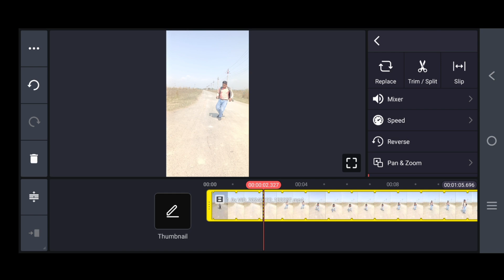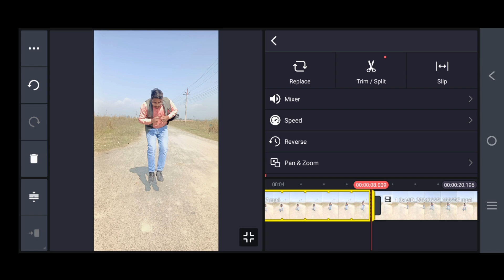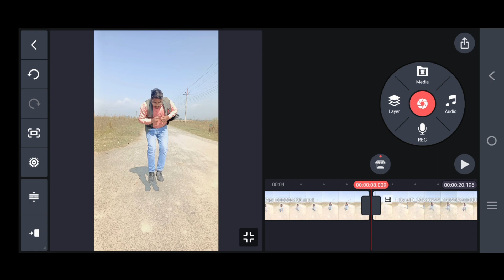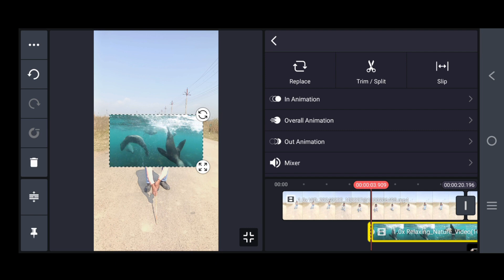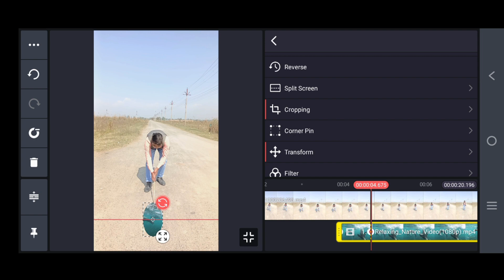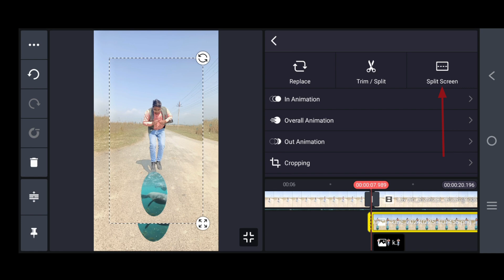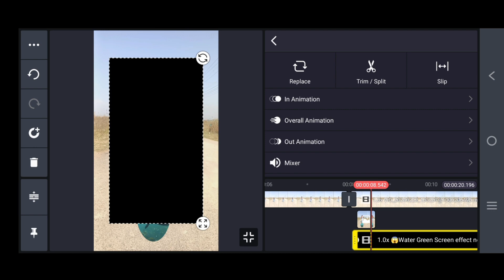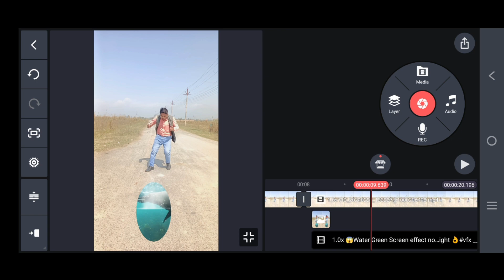ऐसा 3D Effect Animation वीडियो बनाओ | सिर्फ 5 मिनट में | Editing In Kinemaster Tutorial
ji
50MM Lens
Mobile Tripod
Wireless mic

vfx hd
technical Dr yash
video editing
video editing tutorial
vfx editing
3d animation video Kaise banaye
mobile se cartoon video kaise banaye
vfx short video kaise banaye
vfx magic video kaise banaye
vfx editing in mobile
vfx video kaise banaen
Vfx mantu barman jaisa video kaise banaye
kinemaster se train vfx video kaise banaye
vfx Dr yash
how to make magic video editing tutorial
hi
how to create magic video
how to make magic Flying Video editing tutorial in Hindi
how to make video editing tutorial in Hindi
how to make kinemaster editing tutorial in Hindi
how to make long Garden Helicopter Flying Video editing
how to make mobile editing tutorial in Hindi
how to make Vfx magical editing tutorial
how to make mobile editing in kinemaster
how to make Vfx game video editing tutorial
how to make Vfx Magic video editing tutorial in Hindi